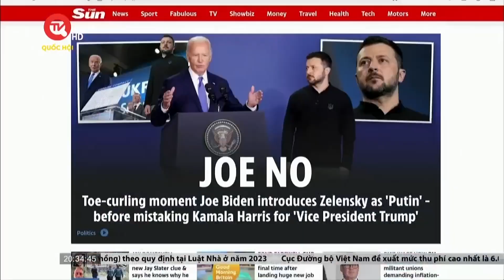Cảnh sát Úc bắt giữ hai công dân nghi làm gián điệp cho Nga | Truyền hình Quốc hội Việt Nam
Truyền hình Quốc hội Việt Nam | Cảnh sát Liên bang Australia hôm nay thông báo về việc bắt giữ 1 cặp vợ chồng mang hai quốc tịch Australia và Nga, với tội danh “chuẩn bị làm gián điệp” cho Nga.